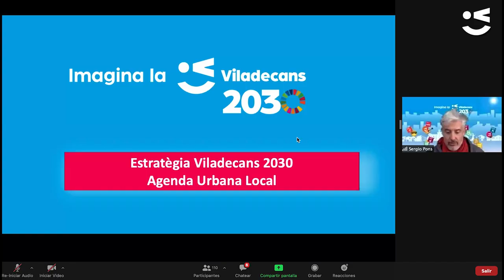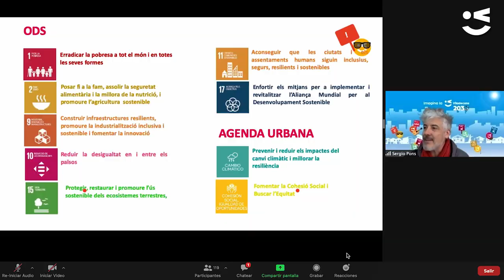Viladecans 2030: Tallers per a joves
Més de 700 alumnes, dividits en 32 grups, participen en uns tallers per imaginar com volen que sigui la Viladecans del 2030. Durant els tallers, dinamitzats virtualment, els alumnes hi han fet les seves aportacions. Els tallers formen part de les accions que s’estan realitzant amb diferents col·lectius i persones de totes les edats per elaborar l’Estratègia Viladecans 2030 i l’Agenda Urbana Local.
Más de 700 alumnos, divididos en 32 grupos, participan en unos talleres para imaginar cómo quieren que sea la Viladecans del 2030. Durante los talleres, dinamizados virtualmente, los alumnos han hecho sus aportaciones. Los talleres forman parte de las acciones que se están realizando con diferentes colectivos y personas de todas las edades para elaborar la Estrategia Viladecans 2030 y la Agenda Urbana Local.